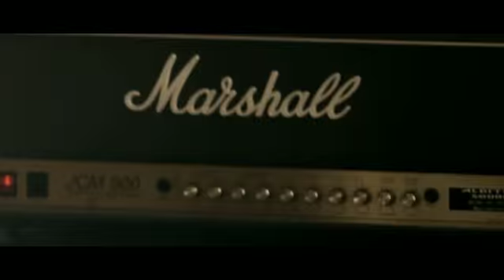Akcent - My Passion "The Swδgger."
Only For The Swδgger.
Official Video for: AKCENT
"My Passion"
Lyrics: Adrian Sina, Lavinia Sima
Directed by Iulian Moga, Production by Roco Media.